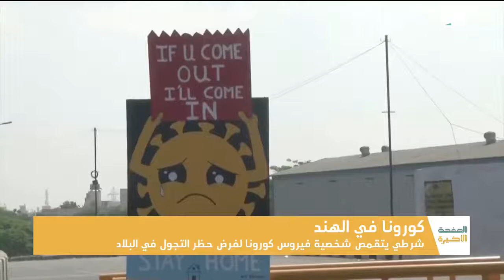شرطي بهيئة كورونا لفرض حظر التجول في الهند لنحمي بعض معا نعزل كورونا الصفحة الأخيرة تلفزيون سوري